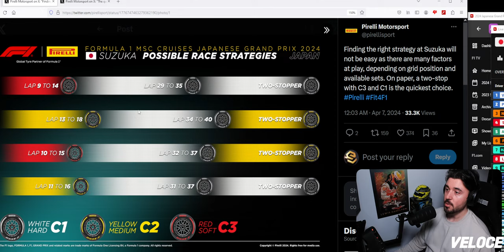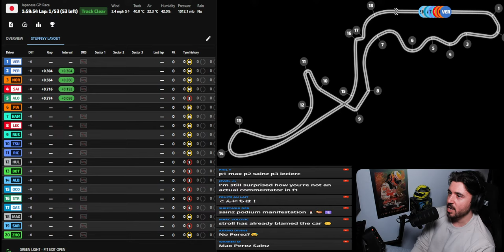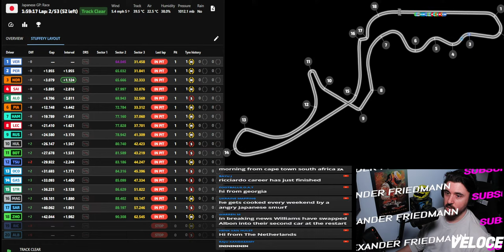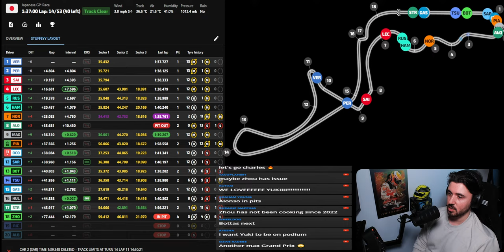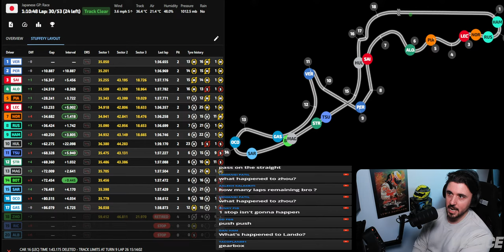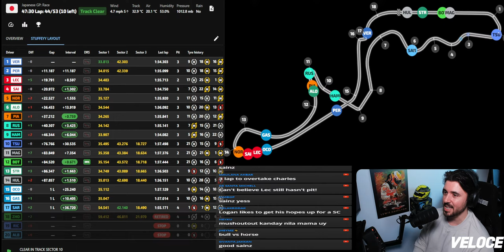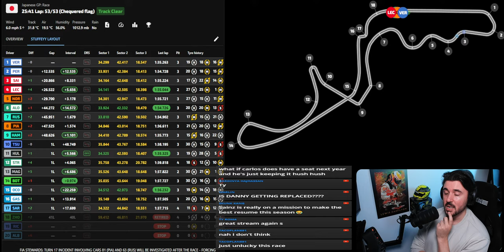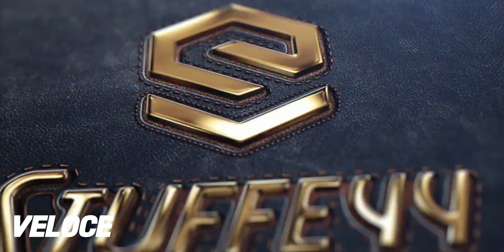🔴 F1 Watchalong - JAPANESE GP - RACE - with Commentary & Timings